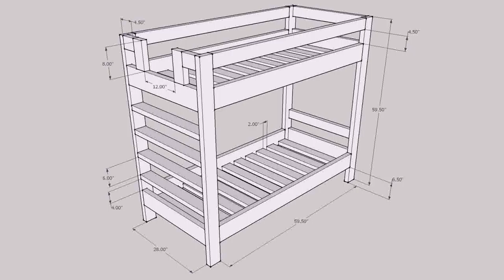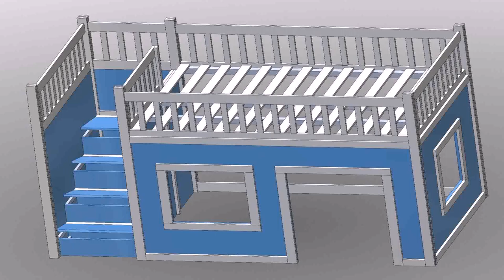Bunk Bed Plans Pinterest (see description)